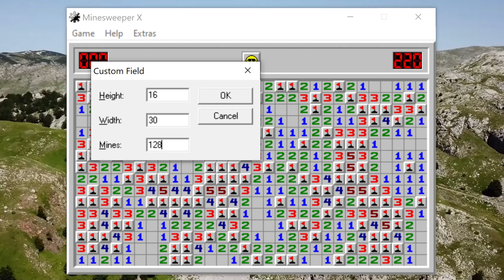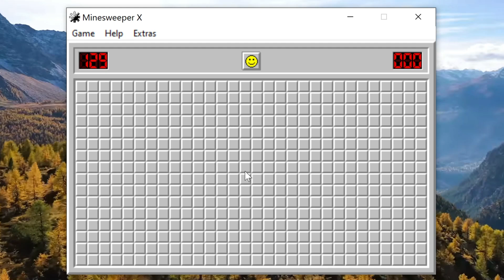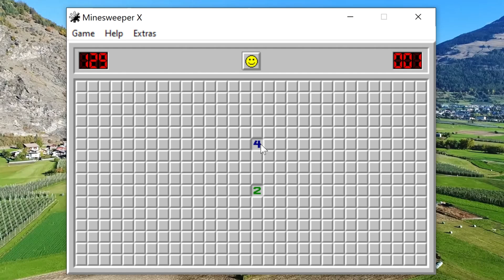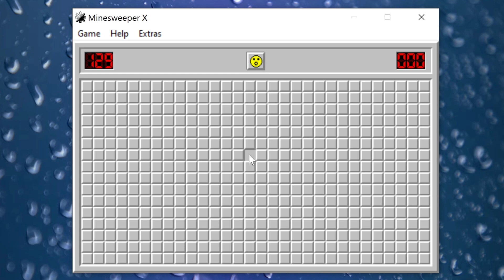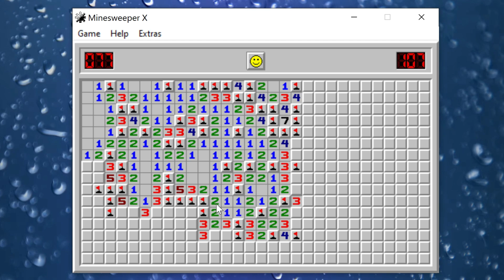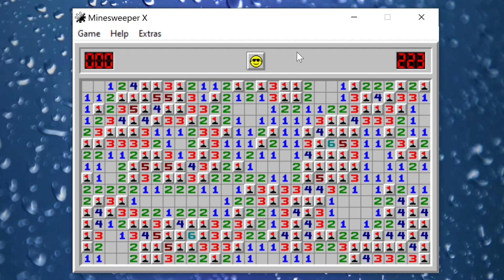129 mines on Minesweeper Expert mode - super late night & cold medication = psychic powers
00:00 Nov 8 at 12:50 AM
43:12 Nov 10 almost 3 am and on cold medication
55:57 elephant
1:00:36 Unexpected guess filled victory